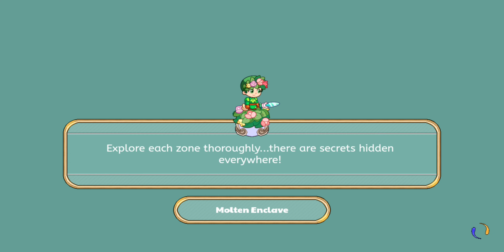Mythical Epic Hydroid: Collecting 4 Starfish Friends Part 1